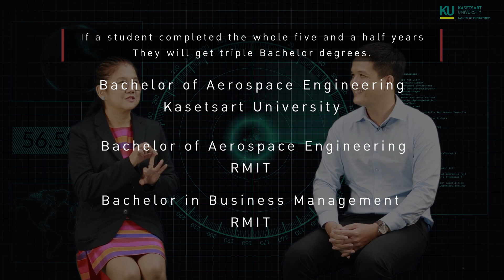Get to know us: Aerospace Engineering Department at Kasetsart University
In this interview, Dr. Vis Sripawadkul, our lecturer at the Department of Aerospace engineering at Kasetsart University will have answers about what this department is about and what courses are available for foreign students.